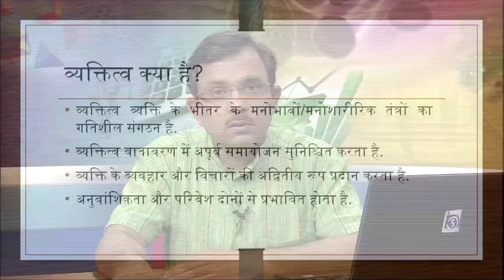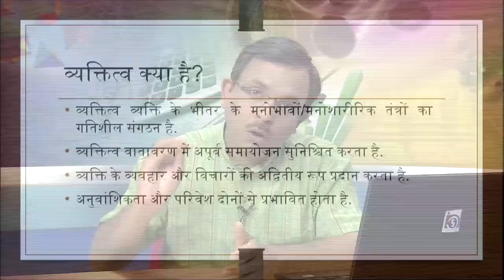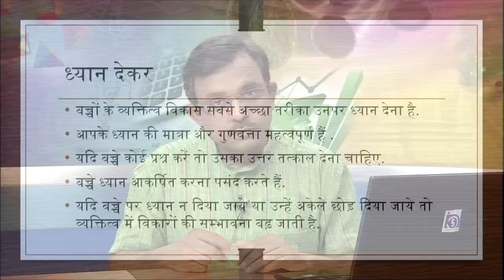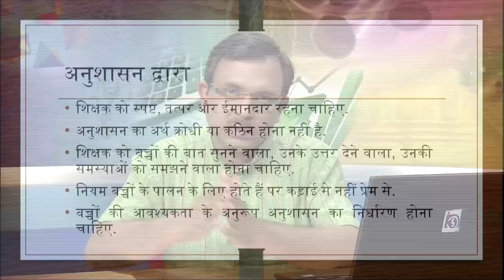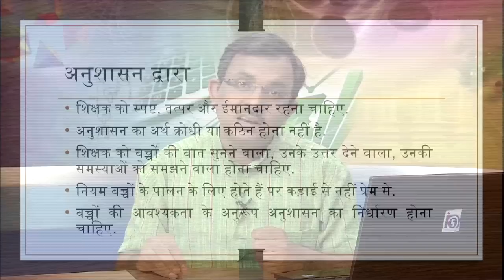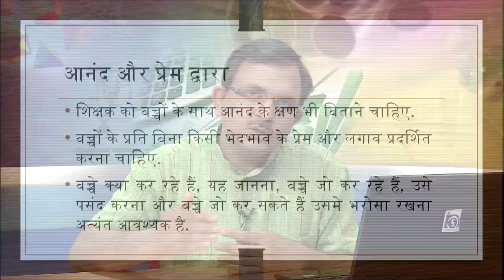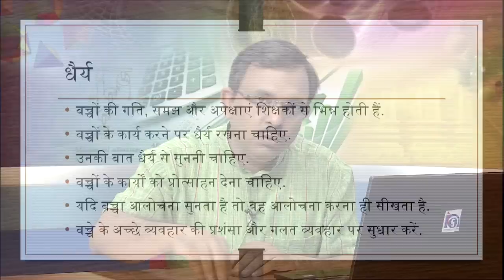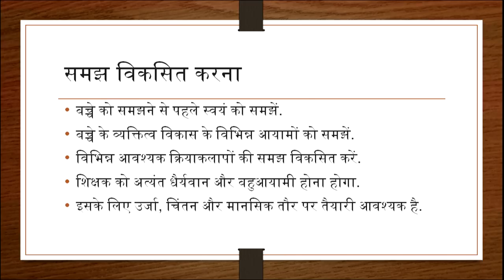Vyaktitva Vikash mein Shikshak ki Bhumika